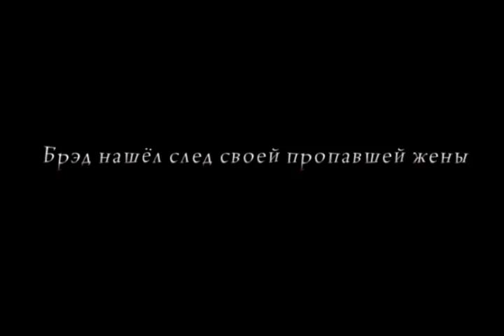Мистические истории. Франкенштейн